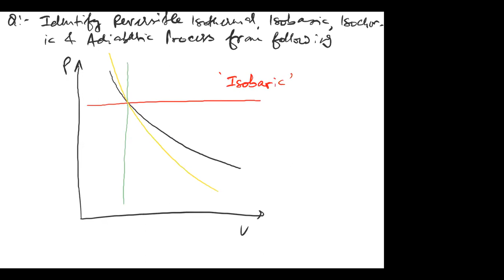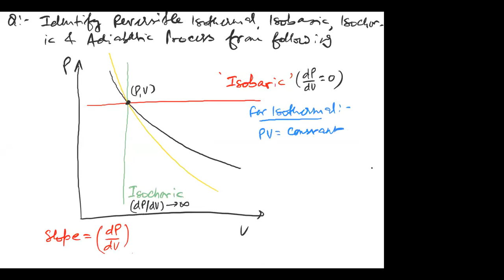Thermodynamics,Session-1,11th,Blue House,Date-18-11-2020,By-Gyaneshwar Chauhan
Thermodynamics, science of the relationship between heat, work, temperature, and energy. In broad terms, thermodynamics deals with the transfer of energy from one place to another and from one form to another. The key concept is that heat is a form of energy corresponding to a definite amount of mechanical work.
Heat was not formally recognized as a form of energy until about 1798, when Count Rumford (Sir Benjamin Thompson), a British military engineer, noticed that limitless amounts of heat could be generated in the boring of cannon barrels and that the amount of heat generated is proportional to the work done in turning a blunt boring tool. Rumford’s observation of the proportionality between heat generated and work done lies at the foundation of thermodynamics. Another pioneer was the French military engineer Sadi Carnot, who introduced the concept of the heat-engine cycle and the principle of reversibility in 1824. Carnot’s work concerned the limitations on the maximum amount of work that can be obtained from a steam engine operating with a high-temperature heat transfer as its driving force. Later that century, these ideas were developed by Rudolf Clausius, a German mathematician and physicist, into the first and second laws of thermodynamics, respectively.

The most important laws of thermodynamics are:
    The zeroth law of thermodynamics. When two systems are each in thermal equilibrium with a third system, the first two systems are in thermal equilibrium with each other. This property makes it meaningful to use thermometers as the “third system” and to define a temperature scale.
    The first law of thermodynamics, or the law of conservation of energy. The change in a system’s internal energy is equal to the difference between heat added to the system from its surroundings and work done by the system on its surroundings.
    The second law of thermodynamics. Heat does not flow spontaneously from a colder region to a hotter region, or, equivalently, heat at a given temperature cannot be converted entirely into work. Consequently, the entropy of a closed system, or heat energy per unit temperature, increases over time toward some maximum value. Thus, all closed systems tend toward an equilibrium state in which entropy is at a maximum and no energy is available to do useful work.
    The third law of thermodynamics. The entropy of a perfect crystal of an element in its most stable form tends to zero as the temperature approaches absolute zero. This allows an absolute scale for entropy to be established that, from a statistical point of view, determines the degree of randomness or disorder in a system.

Although thermodynamics developed rapidly during the 19th century in response to the need to optimize the performance of steam engines, the sweeping generality of the laws of thermodynamics makes them applicable to all physical and biological systems. In particular, the laws of thermodynamics give a complete description of all changes in the energy state of any system and its ability to perform useful work on its surroundings.
This article covers classical thermodynamics, which does not involve the consideration of individual atoms or molecules. Such concerns are the focus of the branch of thermodynamics known as statistical thermodynamics, or statistical mechanics, which expresses macroscopic thermodynamic properties in terms of the behaviour of individual particles and their interactions. It has its roots in the latter part of the 19th century, when atomic and molecular theories of matter began to be generally accepted.
Thermodynamic states

The application of thermodynamic principles begins by defining a system that is in some sense distinct from its surroundings. For example, the system could be a sample of gas inside a cylinder with a movable piston, an entire steam engine, a marathon runner, the planet Earth, a neutron star, a black hole, or even the entire universe. In general, systems are free to exchange heat, work, and other forms of energy with their surroundings.

A system’s condition at any given time is called its thermodynamic state. For a gas in a cylinder with a movable piston, the state of the system is identified by the temperature, pressure, and volume of the gas. These properties are characteristic parameters that have definite values at each state and are independent of the way in which the system arrived at that state. In other words, any change in value of a property depends only on the initial and final states of the system, not on the path followed by the system from one state to another. Such properties are called state functions. In contrast, the work done as the piston moves and the gas expands and the heat the gas absorbs from its surroundings depend on the detailed way in which the expansion occurs.

The behaviour of a complex thermodynamic system, such as Earth’s atmosphere, can be understood by first applying the principles of states and properties.